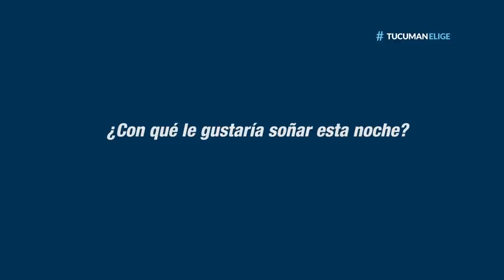Los candidatos en la víspera - Daniel Blanco cena con amigos